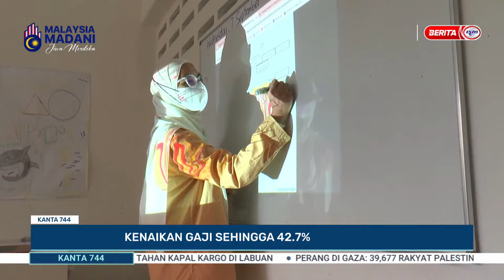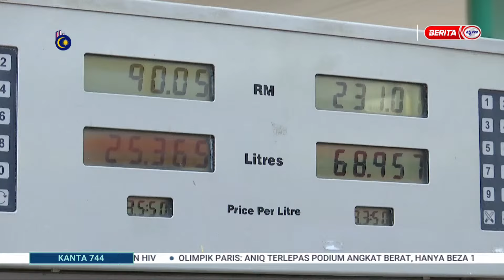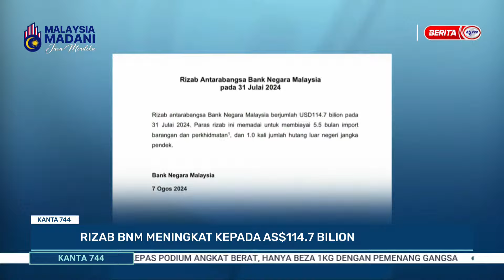8 OGOS 2024 - KANTA 744 PAGI